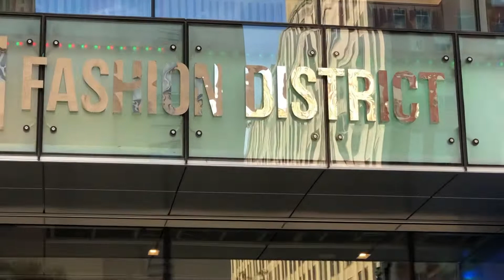Gallery is reopening